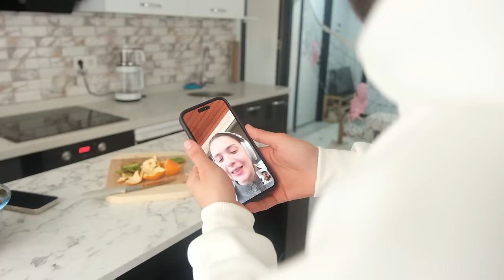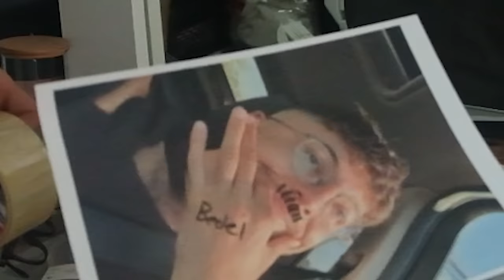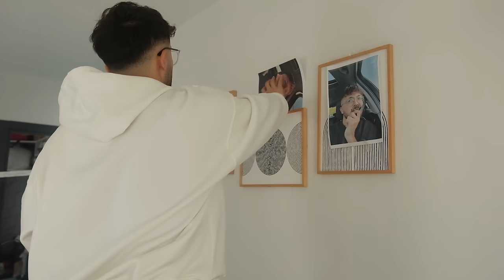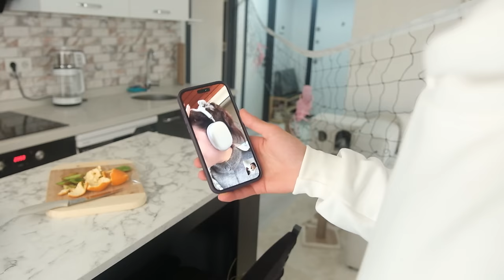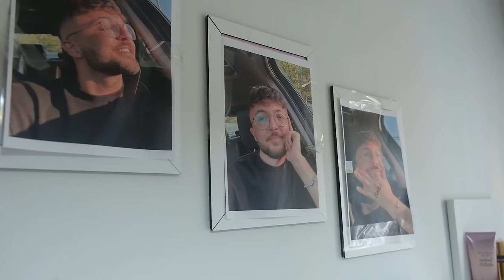ARKADAŞIMIN EVİNE ÇÖKTÜM(YENİ EVİM)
Hepinize selamlar arkadaşlar. Bugün sizlerle birlikte İstanbulda taşındığım yeni evimi geziyoruz. Evimin her bir karesi farklı şekilde, kendim, tarafımca dizayn edildi. Hepsinin bir anlamı var. Bakalım anlamlarını bulabilecekmisiniz. Sizde evimi beğenirseniz yorumlarda belirtmeyi unutmayın. Hepinizi çok seviyorum. İyi seyirler.

INSTAGRAM HESABIM